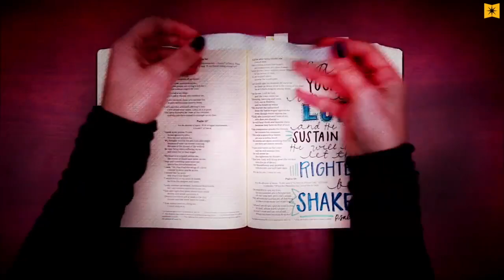Psalm 55 - Cast Your Cares on the LORD!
When we believe in Him, He keeps us going even when life gets hard. We will not be shaken!